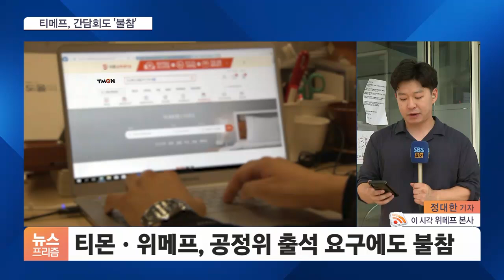[현장연결] 티메프 '사라진 1조원' 찾는다…전방위 압수수색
[앵커]

티몬과 위메프의 정산 지연 사태와 관련해 검찰이 전방위 압수수색에 돌입했습니다.

검찰은 구영배 큐텐 대표 등 경영진에 대해 사기와 횡령·배임 등의 혐의를 적용한 것으로 알려졌는데요.

압수수색 현장에 취재기자가 나가 있습니다.

정대한 기자, 현장 상황 전해주시죠.

◇ 뉴스 프리즘 (월~금) 17:55~18:25